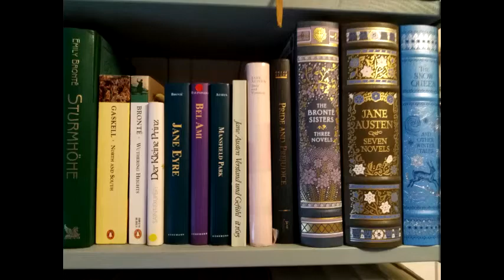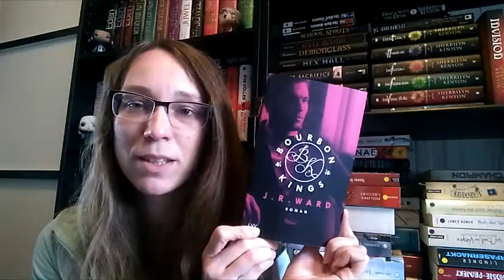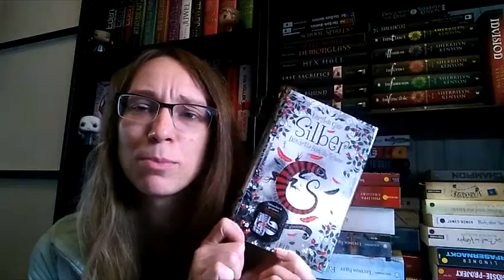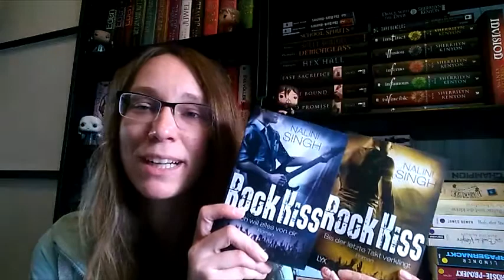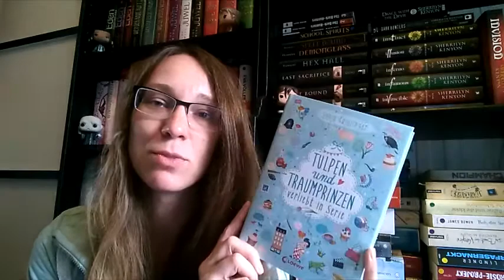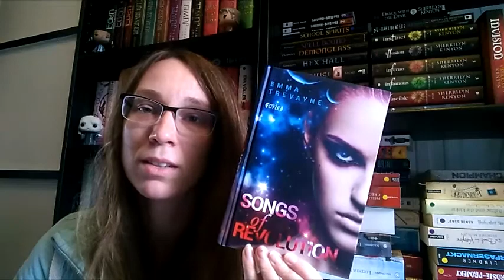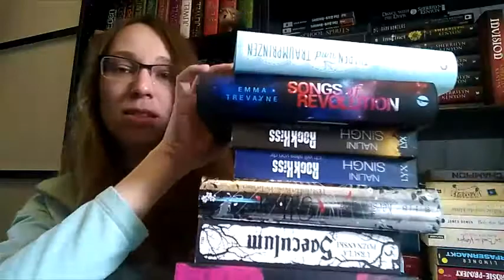Unpacking arvelle Juli 2017 - Reihenvervollständigungen...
Mal wieder ein unpacking, diesmal von arvelle.

Folgende Bücher waren dabei:
- J.R. Ward - Bourbon Kings B1
- Kerstin Gier - Silber B3
- Nalini Singh - Rock Kiss Reihe B3-4
- Sonja Kaiblinger - Tulpen und Traumprinzen B3 Verliebt in Serie Trilogy
- Emma Trevayne - Songs of Revolution
- Ursula Posnanski - Saeculum